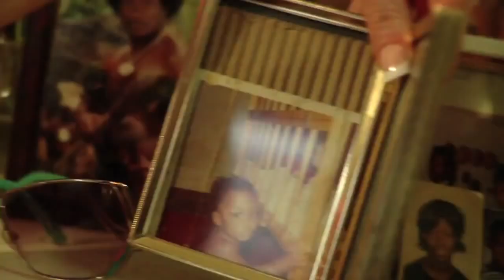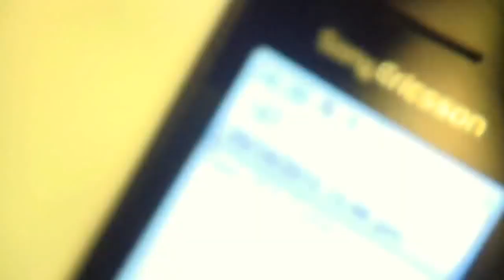Z-Man- Cupcakin'- (Official Music Video)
Music video by Z-Man performing Cupcakin'. 2013 Gurp City
From the album Show Up Shut Up and Rap out now